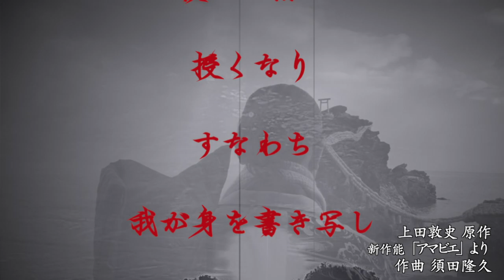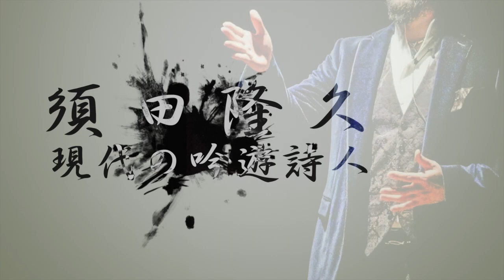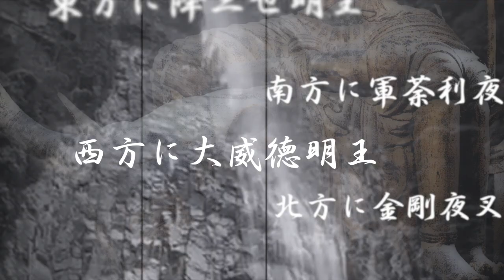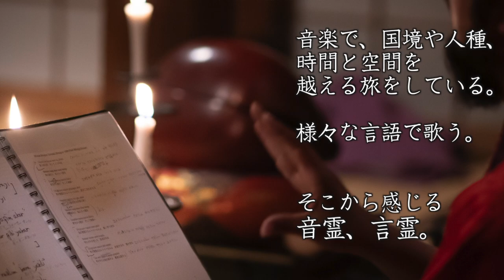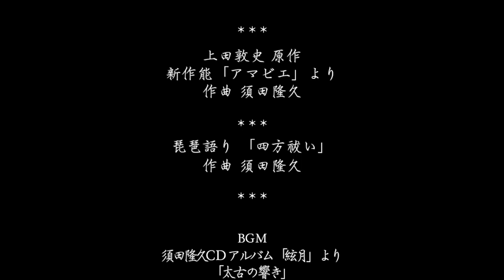時空を旅する吟遊詩人 絃月流 須田隆久 Takahisa Suda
フラメンコの歌を生業とする絃月流　須田隆久の琵琶語り。

世界中の悲しみに触れて、様々な国の歌を学ぶ。
その根底には国境や人種を超えた、願いや祈りがあった。

美しいメロディに隠された、悲しみの記憶。
虐げられた民の嘆き。
遠い祖国を夢見て、最後まで諦めなかった者達の叫び。
勇ましい軍記物の中にある悲哀。

自然に畏敬の念を持ち、祈り続けてきた太古の民の記憶
大陸から命がけで持ち帰ってきた異文化を受け入れ、独自の文化に昇華してきた民

コロナ禍で世界中が未曾有の苦しむに沈む今。
音霊、言霊の力によって、疫病退散を祈り、神仏の名を琵琶で弾じ唱えて、四方祓いをする。

心　聲に發し、絃にはじきながら
時代や空間を超えて、　今こそ　世界に伝えて行きたい！

＊須田隆久　プロフィール＊

《略歴》
2018年11月にはフランス／パリでの能楽公演に出演、好評を博す。

2018年11月24.25日  能楽師 辰巳満次郎氏の能楽公演にて俳優 榎木孝明氏、篠井英介氏の「安宅」「オセロ」の能物語の朗読伴奏を務める
2019年8月 世界的 和太鼓芸能集団「鼓童」が主催する国際芸術祭にて自身の「道成寺」公演を上演。

2019年11月　ファッションデザイナー桂由美氏のファッションショーの演奏。

2020年 4月 　高音質を追求するハイエンドレーベル「ティートックレコーズ」よりCDリリース。

2020年 5月　音楽之友社出版 オーディオの総合月刊誌 「ステレオ」6月号 「ディスクコレクション今月の特選盤」にて、オーディオ評論家の林正儀先生、レコーディングディレクターの鈴木 裕様、お二人か1stアルバム「絃月」を推挙。

2020年　8月 PARCO劇場オープニング・シリーズ秋の陣、演出家：栗山民也、劇作家：長田育恵の初顔合わせによる新作、上白石萌歌　中山優馬出演「ゲルニカ」の劇中音楽にフラメンコギターで収録参加。
2020年　9月　SEGA 人気アニメ「リゼロ」初の公式スマートフォンゲーム「リゼロス」に須田のボイス収録。
2020年11月 大本山増上寺の「葵の間」にての独演会を開催。
2020年11月 国立能楽堂の企画公演に出演。

2021年5月 武楽座「武神アマビエ」に出演
2021年11月　観世能楽堂「ダンテ神曲 修羅六道」出演

2022年5月 TBS主催「ダンテ神曲 修羅六道」出演
2022年5月 日本最大級の着物イベント「東京キモノショー」に出演「絃楽器で旅する絹の路」
2022年8月　山梨県身曾岐神社の八ヶ岳薪能に出演
2022年11月「ダンテ神曲 修羅六道」出演 @IHIステージアラウンド劇場
2022年12月 神田明神ホールでの「文化サロンThe Art of HOKUSAI」に出演
2023年　5月より毎月「絃月の会」を開催。
        その時々のテーマに沿った講演と、螺鈿紫檀五絃琵琶、薩摩琵琶、楽琵琶などのソロ演奏の行う。

          11月には国立東京博物館にて「絃月の会　特別企画」を開催する。

2023年11月　スペイン セビリア公演　螺鈿紫檀五絃琵琶をスペイン語で弾き語りや小鼓にて出演
　　　　　エスパルティーナス「アウディトリオ・サンタ・アナ」「ロレート聖母教会」にて
　　　　　　＊ルイス・ソテロの聖地にて慶長遣欧使節団の物語をスペイン語の弾き語りにて披露。
　　　　　　　修道士ルイス・ソテロと伊達政宗公、支倉常長公の物語を奉納演奏

               セビリアにて　老舗タブラオ「LosGallos」出演
　　　　　セビリア市庁舎前サンフランシスコ広場
　　　　　＊オリンピック空手金メダリスト　サンドラ・サンチェスさん演武に小鼓と螺鈿紫檀五絃琵琶でコラボ
　　　　　＊展示ブースにて和菓子と螺鈿紫檀五絃琵琶のコラボデモンストレーション
　　　　　会場：カジノ・デラ・エクスポジション（Casino de la Exposición）

　　　　　＊「神夜舞presents」　出演：上籔よう子・理萌・Yuriya／須田隆久（琵琶・小鼓・謡)
　　　　　＊「須田隆久ソロ」
　　　　　＊ルイス・ソテロの物語をスペイン語での螺鈿紫檀五絃琵琶弾き語り
　　　　　＊フラメンコ男性舞踊家永田健氏の螺鈿紫檀五絃琵琶によるバイレ伴奏、伴唱

　　　　ヘレス　・老舗タバンコ「El Pasaje」ライブ出演　　祇園精舎porMartineteを螺鈿紫檀五絃琵琶の弾き語る。

2024年6月12日　スペイン大使館主催　フラメンコ×神楽「ヤマトタケル」 スペイン語と日本語で古事記の物語を琵琶語り。
　　　 6月21日　スペイン大使館主催　「慶長使節団が遺したもの」で伊達政宗と支倉常長の物語を琵琶語りする。
2024年10月17日　江戸の総鎮守 神田神社にて、神社縁起を創作し、琵琶弾き語り予定。

祈りの場への奉納演奏活動
【スペイン エスパルティーナス ロレト聖母教会】
【奈良県 天河大弁財天社／龍田大社／浄瑠璃寺】
【和歌山県 道成寺・那智大社・熊野本宮大社・串本トルコ記念館】
【埼玉県 妻沼聖天山／武蔵一宮氷川神社】
【静岡県 久能山東照宮／富士山本宮浅間大社】
【山梨県 身曾岐神社】
【東京都 神田神社／増上寺／蟠龍寺／多聞院／井草八幡宮／大原稲荷神社】

《YouTube映像》